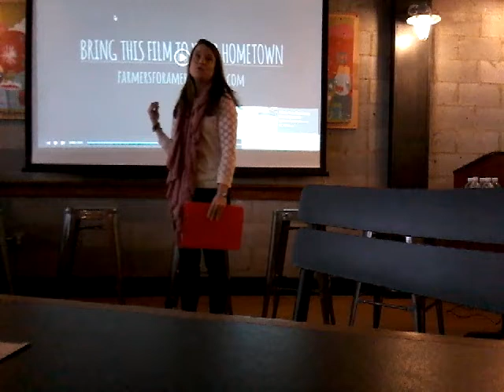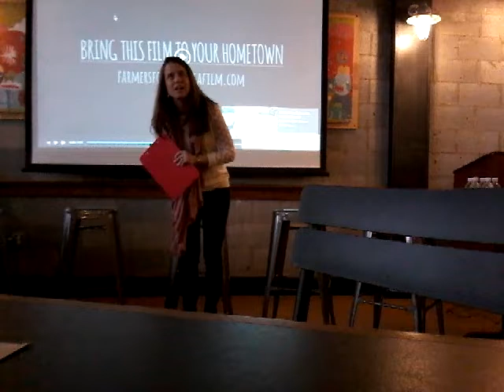Real Local RVA: How Richmond is Growing Farmers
1. Can you give your perspective of the future of agriculture in Virginia based on what you’ve seen within your program?
2. What’s the biggest thing you think our communities need to do to help more farmers succeed?
3. Can you share one of your favorite success stories that has come out of your program?
4. What is one of the most difficult things about teaching people about sustainable agriculture?
5. How do you each see us all working together to build a stronger food system?